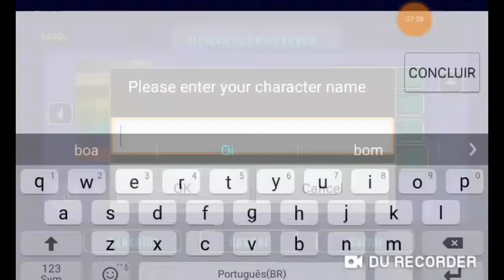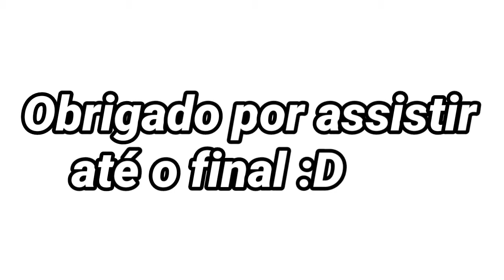Como criar o mirai trunks! |Warrios of the universe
Coloquem nos comentários se vcs querem vídeos desse jogo ou não ok?